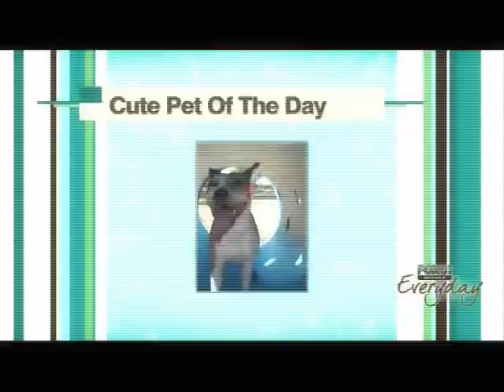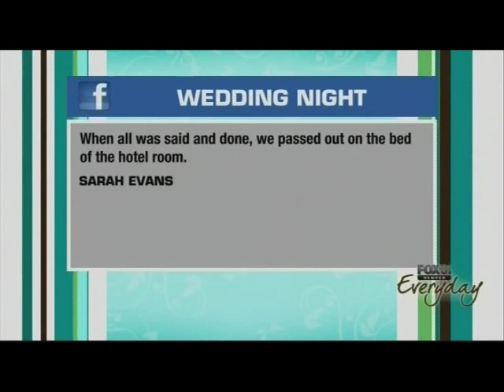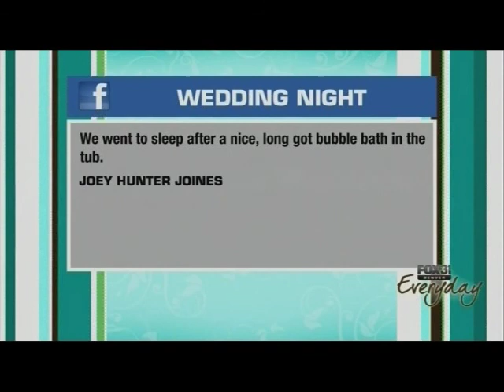How To Have The Best Wedding Night Ever!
Leslie Gustafson, Marriage & Sex Therapist/Coach & Author of the book Amazing Intimacy talks with Chris Parente and KathieJ of FOX 31 Colorado's Everyday Show about How to have a fabulous wedding night!